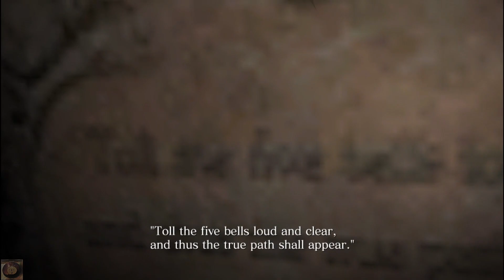Perjalanan Leon dengan Patnernya Helena # Resident Evil 6 Leon/Helena Campaign Professional Part 1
Presiden Amerika Serikat berencana mengungkap kebenaran peristiwa Racoon City. Namun, Leon S. Kennedy menemukan presiden telah terinfeksi oleh C-virus dan menjadi zombie serta, hendak menyerang Helena Harper. Untungnya dengan sigap si leon menembak Presiden tersebut.

Helena adalah seorang agent dari Amerika yang sedang mencari adiknya Deborah Harper. Mereka berdua akan mencari tahu peneliti yang menciptakan C-virus tersebut.

Diperjalanan mereka, banyak menemui berbagai macam rintangan dari zombie maupun, berbagai mutasi dari C - virus tersebut. Akankah mereka bisa melewatinya?

Maaf semuanya, ada beberapa adegan yang harus di hapus, yaitu cutscene Leon bertemu dengan presiden Amerika Adam, sampai ke Adegan Leon dan Helena menemukan card key untuk keluar dari kampus. Adegan daripada game tersebut terkena copyright oleh Capcom yang tidak lain adalah pembuat game dari Resident Evil.

Leon with patner Helena Campaign Chapter 1 (Escape from the Campus)
Leon with patner Helena Campaign Chapter 2 (Go through the Cemetery "Boss : Mutated Deborah")
Leon with patner Helena Campaign Chapter 3 (Search the Catacombs)

Sorry everyone, there are some scenes that must be erased, namely cutscene Leon met with American president Adam, to the scene Leon and Helena found a card key to get out of campus. The scene of the game is copyrighted by Capcom who is none other than the creator of the game from Resident Evil.

Intro in video : Atomic - Alone
Support Channel : XimerTracks - NonCopyright Music
link backsound :